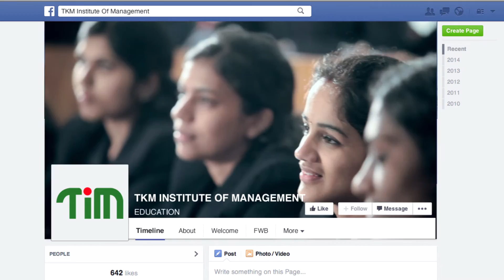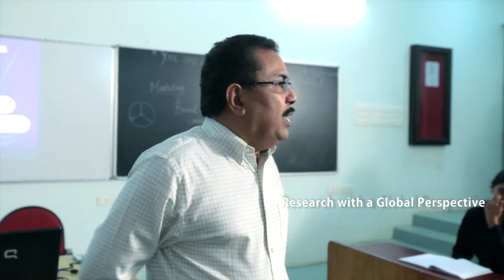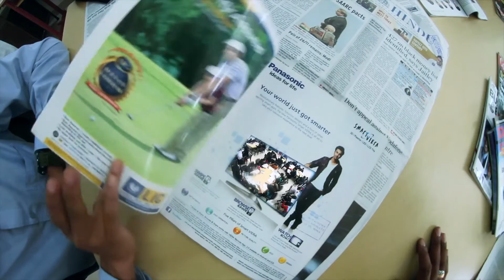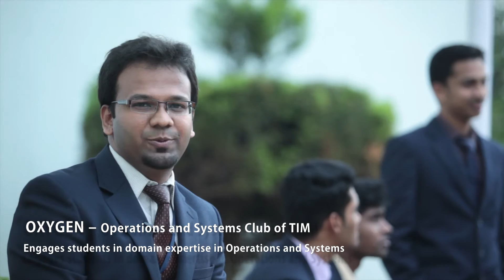TKM Insitute Of Management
TKM Institue of Management Corporate Video Full HD